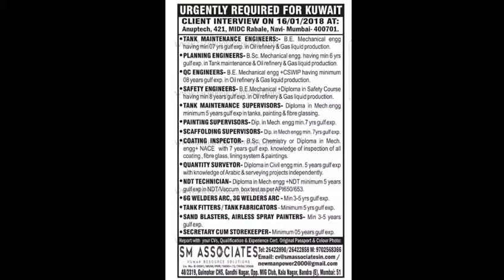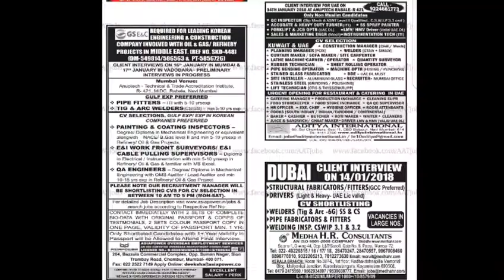Assignment Abroad Times Gulf Job For Oman, Dubai, Singapore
Welcome To Salam India Travel

Job In Gulf Contries,
How To Get Job In Gulf Countries,
Job Vaccancies In Gulf Countries,
Gulf Coutries Job,
How To Get Job For Gulf Countries From India.
Job For Electricians,
Job For Instrument Technicians,
Job For Forman,
Job For Supervisors,
Job For Fitters,
Job For Mechanical Enggineers,
Job For Electrical Enggineers,
Job For Helpers,
Job For Developers,
Job For surveors,
Job For Store Keepers,
Job For Millwright Fitters,
Job For Safety Officer/Enggineers/Managers
Job For QC/QA
Job For Warehousekeeper
Job For Material Coordinators
Job For Drivers Heavy/ Light
Job For Admin
Job For Accountants
Job For Coock
Job For Weter
Job For Hotel
Job For Call centre
Job For Bpo
Job For Tech
Job For .Net
Job For Java
Job For Civil Engg.
Job For Mech Engg.
Job For Computer Engg.
Job For Ptw Holder
etc...